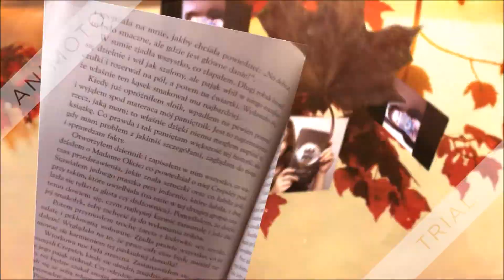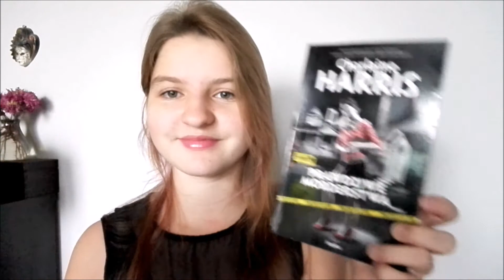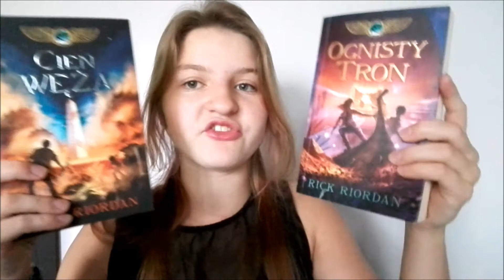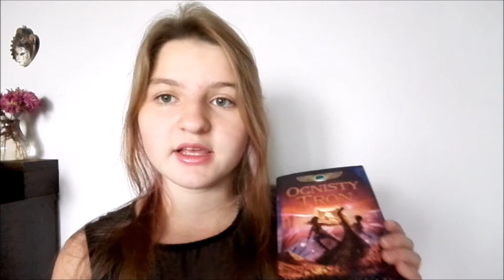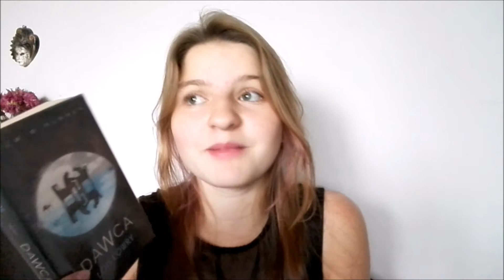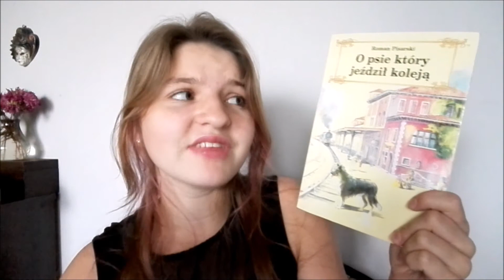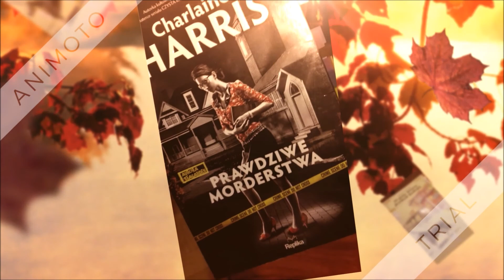Jesienny Tag Książkowy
Cześć ludkowie!
Witajcie na moim pierwszym książkowym Tagu na kanale. Mam nadzieję, że filmik Wam się spodobał i zostaniecie ze mną na dłużej =)

Serdecznie pozdrawiam "Caroline In The Bookland", o której wspomniałam na początku. To u niej zobaczyłam "Jesienny Book Tag".
Pozdrawiam także Pawła z kanału "P42", z którym zgadzam się w sprawie Percy'ego Jackson'a =D

Czujcie się nominowani do tego Tagu!

1. Kocyk, herbatka i książka, czyli powieść idealna na jesienne wieczory.

2. Kalosze i kałuże, czyli książka,  która zapewniła Ci dużo frajdy.

3. Hulający wiatr, czyli powieść,  która targała Twoimi emocjami.

4. Deszczowa pogoda, czyli ogromny wyciskacz łez.

5. Złota polska jesień, czyli królowa trzeciej pory roku.